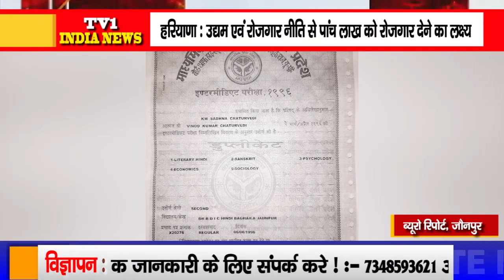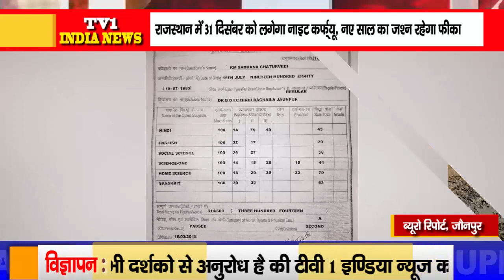भ्रष्टाचार रोकने के नाम पर बीएसए कार्यालय जौनपुर में सरकारी तामझाम फेल#UP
.ब्यूरो रिपोर्ट, जौनपुर